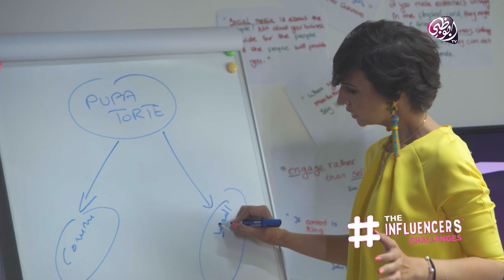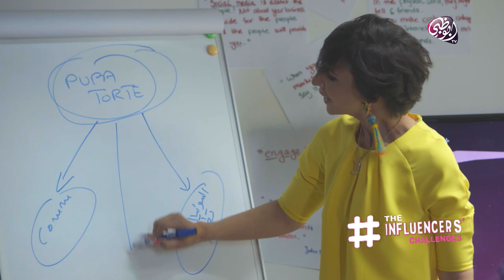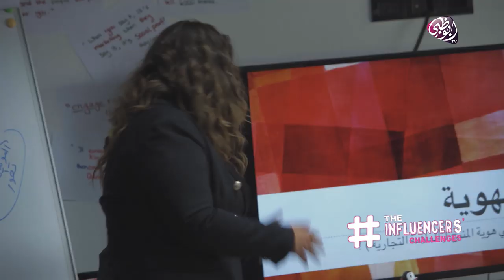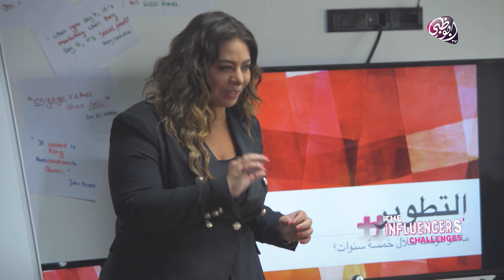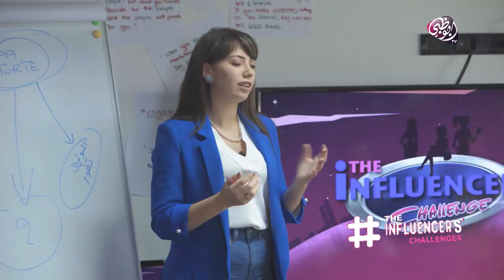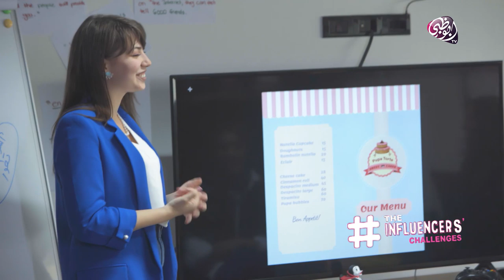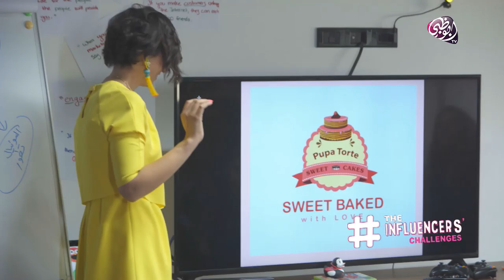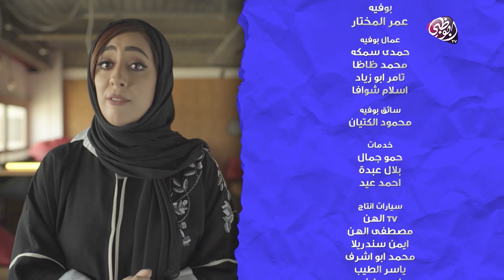The Influencers' Challenges | الحلقة 12 - تحدي المشروعات الصغيرة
تخضن الفتايات تجربة خاصة للتعرف على كيفية ريادة المرأة للأعمال والمشروعات وكيف ان فكرة بسيطة تستطيع ان تنمو وتحقق مشروعات ناجحة من خلال مقابلة الفتايات لنموذج فتاة ملهم وناجح استطاعت ان تحقق نجاحا وانتشارا في مجالها لتضعن الفتايات أنفسهن في تحدي و مغامرة لتبني فكرة مشروع مماثل في مرحلة النمو ومساعدة صاحبة المشروع في تطوير فكرتها

تابعنا على شبكات التواصل الإجتماعي:
ـــــــــــــــــــــــــــــــــــــــــــــــــــــــــــــــــــــــ